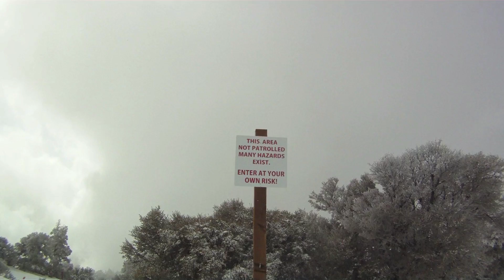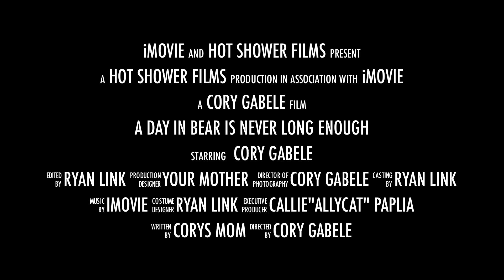cory is cory